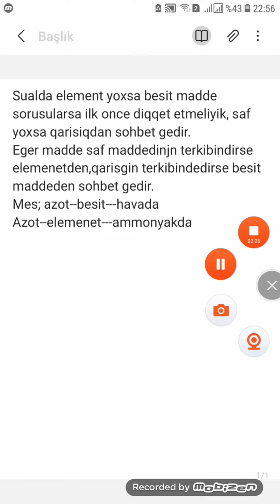Element ve besit maddeni maddenin terkibinde sece bilmek ucun qisa izah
bele videolar isteyirsinizse videonu paylasmagi like etmeyi fikir bilirmeyi unutmayin
ferdi ve qrup , online ve eyani sekilde hazirliga  muraciet ucun
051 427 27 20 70 whatsapp hesabina yaza bilersiniz.